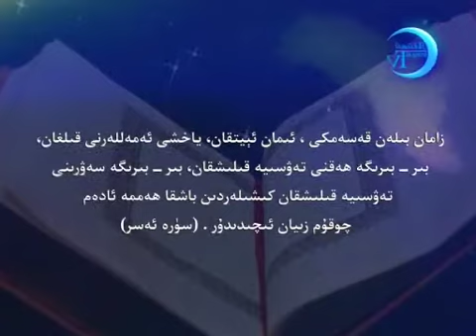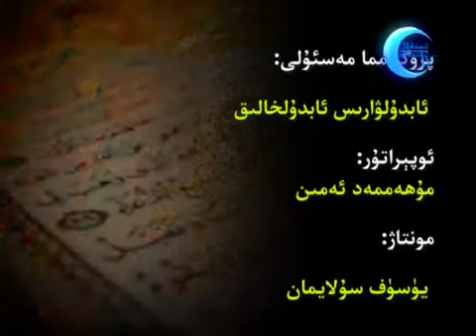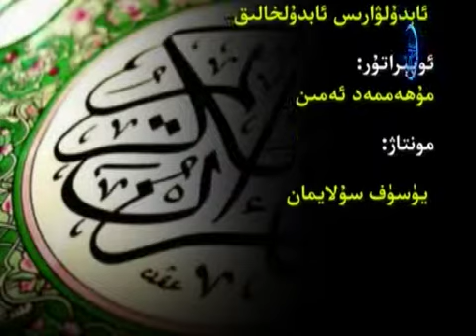sohbet20120507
ئايلىق سۆھبەت 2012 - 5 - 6 - كۇنى (1 - قىسىم )